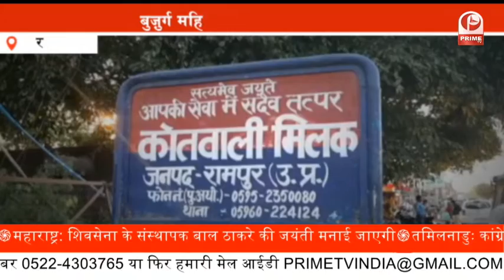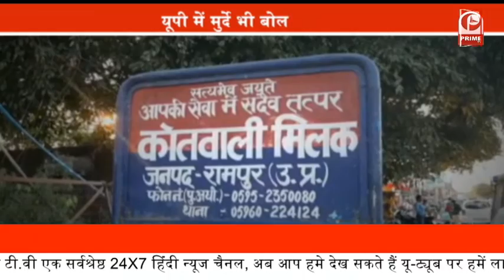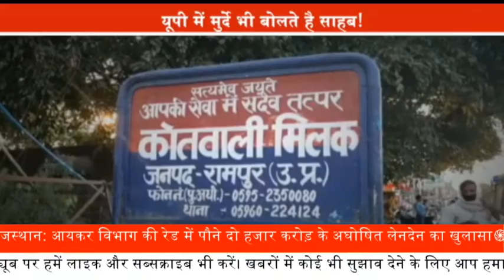मुर्दे भी बोलते है साहब || मौंत के बाद जिंदा हो जाता इंशान || PrimeTv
मौंत के बाद जिंदा हो जाता इंशान!

यूपी में मुर्दे भी बोलते है साहब

रामपुर के कोतवाली मिलक से प्रशासन की ऐसी लापरवाही सामने आई जिसे जान कर आप अपना माथा पकड़ लेंगे. यहां एक बुज़ुर्ग महिला डीएम के सामने अपने जिंदा होने का सबूत पेश कर रही है... जी हां ये मजाक नहीं पूरा मामला जानने के लिए
ने एवोल्यूशन बताया तो किसी ने सेंसेसन को. लेकिन वैज्ञानिकों के बताए ये सारे दावे फेल हो गए... अब कौन जिंदा है और कौन मुर्दा ये बाबूजी बताएंगे. और सावधान रहिएगा...आपके जिंदगी की आयत लिखते लिखते क्या पता कब ध्यान भटक जाए , और आप दिल की धड़कन चलती सांसे और बढ़ते कदम के साथ भी मुर्दे बन जाएं...फिर घूमते रहिएगा हाथो में अपने जिंदा होने का सुबूत लेकर इस दफ्तर से उस दफ्तर... सिर्फ ये साबित करने के लिए कि आप अभी जिंदा हैं

बुज़ुर्ग महिला ने डीएम से लगाई गुहार

जिंदगी महज़ कागज के पन्नों की गुलाम बनकर रह गयी...जिंदगी के बारे में उन तमाम वैज्ञानिकों की परिभाषाये भी फेल हो गयी जिनमें जीवन और जीवित को लेकर अलग अलग राय दी गयी थी...